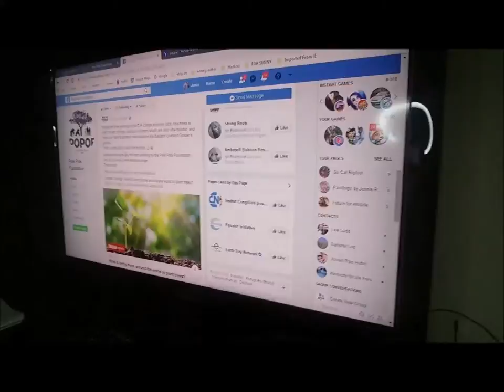Gorillas on the List Another Painting SOLD on ebay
This painting sale means more to me than most because of the subject matter and the love I have for gorillas in the wild!
    I donated 25% of the sale to World Wildlife Fund and then I donated 20% to the Pole Pole Foundation. A grass roots organization helping people to live peacefully, protect and education about the value of the gorillas in Kahuzi Biega National Park in Congo Africa where the lowland gorillas live in the wild. Their biggest threat to the survival of their species are humans. Their only hope against this threat are also humans.
Please check out the pole pole foundation (popof) and make a donation too! Thank you!